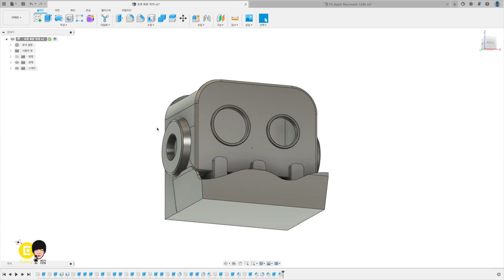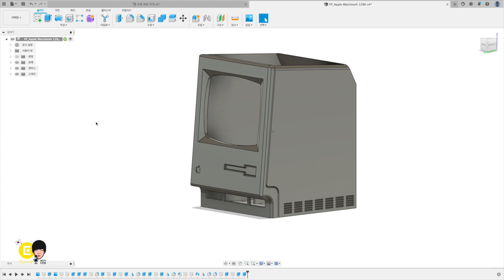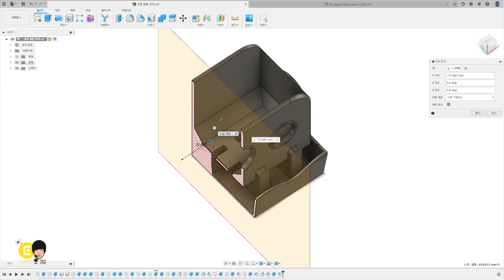3D 프린터로 만든 화분 괜찮아요? 과습, 통풍, 서포트 고려한 설계 디자인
귀엽게만 보이려고 디자인하고 3D 프린터로 만든 화분은 아닙니다. 진심으로 식물을 잘 키워 보려고 안쪽에 디자인도 신경써서 설계했습니다. 과습으로 식물을 죽여 봤으니... 물이 잘 나올수 있고, 고이지 않게 고민했습니다. 그리고 3D 프린팅을 할때도 서포트를 최대한 사용하지 않으면서 출력 할 수 있게 신경쓴 화분의 속 사정을 자세히 소개합니다. 편리함에 따라 때로는 틴커캐드로 때로는 퓨전360 으로 3D 모델링 했습니다.
건물 모양 화분, 대리석 마블 필라멘트 + 몬스테라 율마